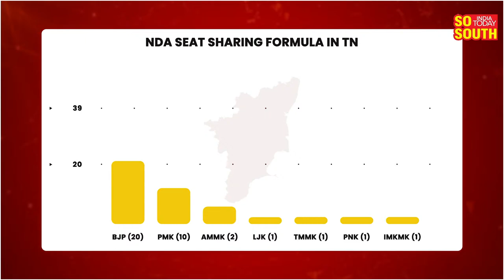BJP Third List | Annamalai to Contest From Coimbatore Lok Sabha Seat | Lok Sabha 2024 Analysis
BJP Third List is out and BJP Leader Annamalai to Contest From Coimbatore Lok Sabha Seat | Lok Sabha 2024 Analysis